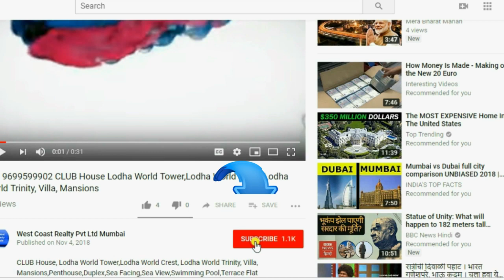📞 PAREL- Lalbaug-Avighna IX, Residential Project 2BHK 3BHK 4BHK Avighna Estate Parel